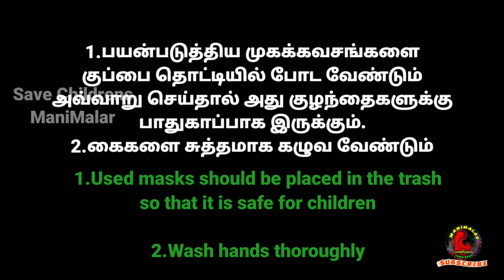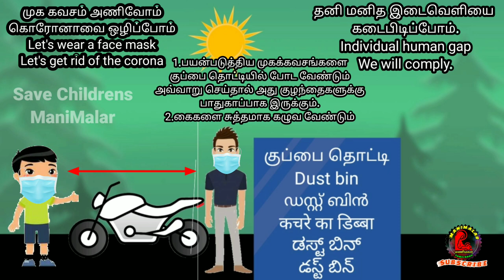Covid 19 Mask Short Film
mask awareness in tamil,
mask awareness images in tamil,
முக கவசம் அணியும் அனைவரும் கட்டாயம் பார்க்க வேண்டிய காணொளி, Mask awareness whatsapp status,
mask awareness
mask whatsapp dp
mask whatsapp status
mask whatsapp group link
mask whatsapp emoji
mask whatsapp
mask whatsapp stickers
mask whatsapp number
mask whatsapp online status
mask what fabric
mask what is kn95
mask awareness whatsapp status
mask awareness images
mask awareness poster in tamil
mask status for sharechat
mask awareness quotes,
mask status hindi
mask status in english
mask status for instagram
mask status for whatsapp
mask status funny
mask status quotes
குழந்தை பாதுகாப்பு கட்டுரை
குழந்தை பாதுகாப்பு கவிதை
குழந்தை பாதுகாப்பு கவிதைகள்
face mask awareness
face mask awareness images
face mask awareness images in tamil
face mask autism awareness
face mask cancer awareness
face mask breast cancer awareness
face mask for diabetes awareness
பெண் குழந்தை பாதுகாப்பு கட்டுரை
பெண் குழந்தை பாதுகாப்பு கவிதைகள்
face mask whatsapp dp
face mask whatsapp group link
what's the best face mask
face mask what to use for filter
face mask what fabric
face mask what to look for
face mask what to use for nose wire
face mask what size elastic
face mask what is
face mask what material is best
பெண் குழந்தை பாதுகாப்பு கட்டுரை in tamil
பெண் குழந்தை பாதுகாப்பு சட்டம் கட்டுரை
children's awareness days 2020
children's awareness of safety
children's awareness museum
children's awareness of safety child care
children's awareness memorial day, face mask whatsapp status,
children's awareness of death
children's awareness whatsapp status video
children's awareness of their rights
children's awareness about bullying
children's awareness definition
குழந்தைகள் பாதுகாப்பு கதைகள்
குழந்தை குழந்தைகள் பாதுகாப்பு
பெண் குழந்தை பாதுகாப்பு கவிதை
mask status corona
mask status pic
முக கவசம் உயிர் கவசம்
முக கவசம் images
முக கவசம் கவிதை
முக கவசம் அணிய வேண்டும்
முக கவசம் meaning in english
முகக்கவசம் அணிவீர்
முக கவசம் வேறு பெயர்கள்
முக கவசம் தைக்கும் முறை
முகக்கவசம் அணியுங்கள்
முக கவசம் உயிர் கவசம் images
mask status photo
mask status images
mask awareness poster
mask awareness message
mask awareness video
mask awareness slogans
mask awareness whatsapp status video

👬👬ஊக்கு விற்பவர்கள் ஊக்குவித்தால் ஊக்கு விற்ப்பவன் கூட தேக்கு விற்பான்☺😊

Welcome to Your Manimalar Television, Entertainment, Short Film, New Songs, Politics, World Programs, New Technologies, WhatsApp Status, Creative Commons, Non Copyrighted Videos, Reused Videos and Showcasing Our Skills & Talent.

YOUR CHANNEL.

ManiMalar | மணிமலர் 👍

Kids Garden Channel 👶(Kids Learning)👌